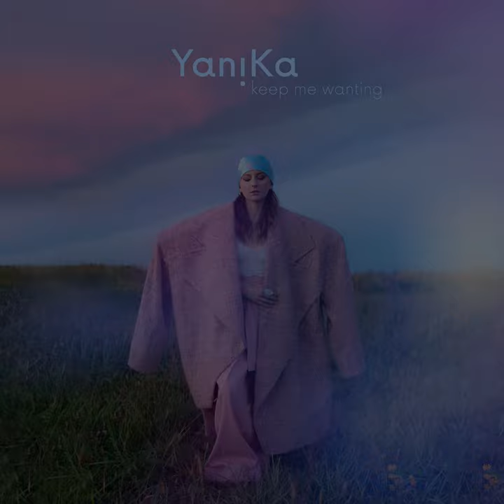YaniKa - Keep Me Wanting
YaniKa - Keep me Wanting from the EP album Tough Lovin' 2021.

music composed by: Szymon Justyński/Magdalena Grzymkowska (YaniKa)
lyrics written by: Magdalena Grzymkowska (YaniKa)
vocals: YaniKa
instruments: Szymon Justyński
produced by: Szymon Justyński

mix: Tomasz Justyński
master: Studio AS One (Mariusz Dziurawiec/Jarosław Smak)

photo & design: Ola Bodnaruś
stylist: Monika Tomczak
makeup artist: Martyna Woźniak
fashion designer: Wiktoria Łaskawiec
assistant: Iga Justyńska